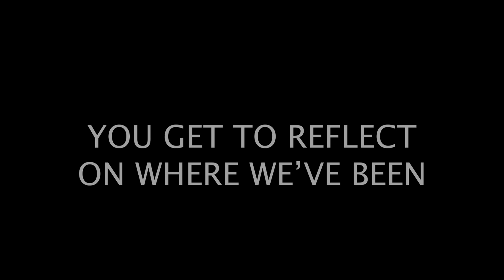Why I'm a Filmmaker: The Sequel (2020)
Sequels are rarely as good as the original, but I'm a bored film student with some serious cabin fever so why not?

Films included are (in order): Tolkien, Lord of the Rings: Fellowship of the Ring, Little Women, Harry Potter and the Deathly Hallows - Part 2, Divergent, Brain on Fire, Ghostbusters, Back to the Future, Avengers: Age of Ultron, Ocean's Eleven, Pan's Labyrinth, Casablanca, The Amazing Spider-Man, Bohemian Rhapsody, Monty Python and the Holy Grail, Finding Neverland, A League of Their Own, Avengers: Endgame, Battle of the Sexes, It's a Wonderful Life, Casablanca, Clue, Singin' in the Rain, The Matrix, Mission: Impossible - Fallout, Ford v Ferrari, Top Gun: Maverick, Maleficent, Miss Peregrine's Home for Peculiar Children, Spider-Man: Far From Home, The Prestige, Now You See Me 2, The Current War, Harry Potter and the Deathly Hallows - Part 2, Hugo, The Princess Bride, Jurassic Park, Star Wars: The Last Jedi, Knives Out, Mulan, Pirates of the Caribbean: At World's End, Bohemian Rhapsody, Avengers: Endgame, Inception